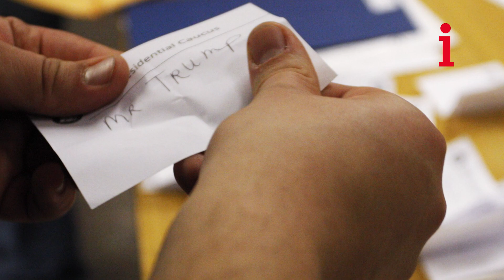What Happens At The Iowa Caucuses? The First Stage Of The US Presidential Election Explained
For 50 years the Iowa caucuses have made history as the first event in the US to vote as part of the process to select the next president.